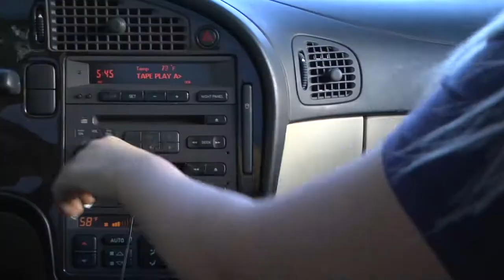Secrets Short Film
A Level II nominee for the Brentwood High TV & Film 2018 Madison Awards. Produced by Andrew Guiley, Brennan Jennings & Chloe Robertson.